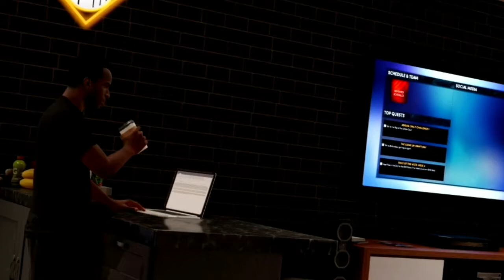I Watched the NBA 2K22 Trailer in 0.25x Speed and here's what I found...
nba 2k22 trailer easter eggs & breakdown

 18💫 | feminist 🤷‍♀️ | Adult film advocate 🎥 | 999💔

*ignore*